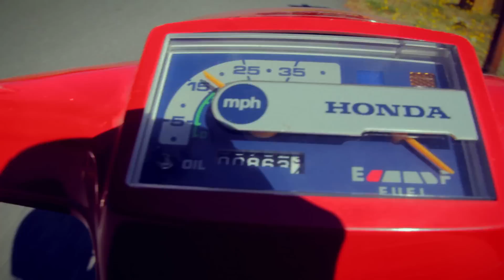some balston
August, the greatest month of the year.